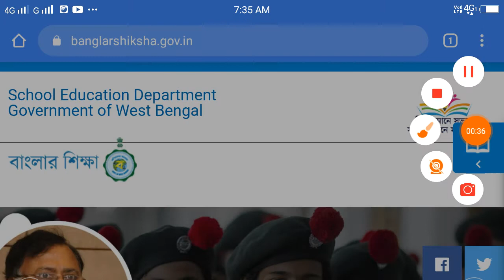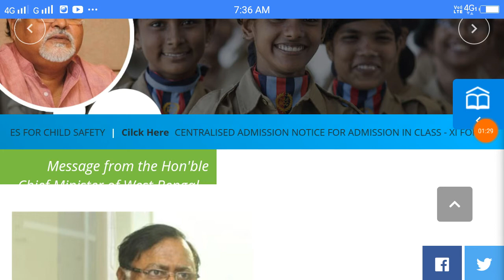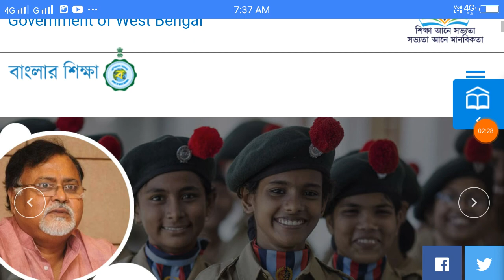বাংলার শিক্ষা পোর্টালের একাধিক আপডেট ....